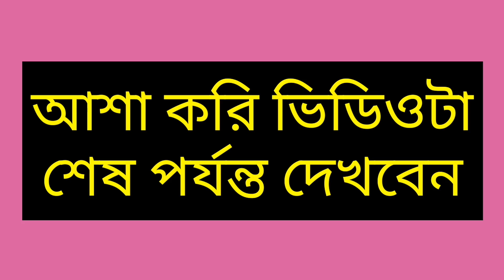Excellent Bangla Dj Dance Performance Comilla | ABC Media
ABC Media
New Entertainment YouTube Channel
ফেসবুকে আমাদের সাথে কানেক্টেটেড থাকতে আমাদের পেইজ এ লাইক দিন।

ABC Media

আমাদের এই চেনেলের সব ভিডিও আমারা নিজেরা তৈরি করে থাকি।
আমাদের নিদিষ্ট একটি ডান্স গ্রোপ আছে।
আমরা যেই কোনো আনন্দ অনুষ্ঠানে কন্টাক্ট এর মাধ্যমে ডান্স করে থাকি।
আমাদের ডান্সের কেটাগড়ি হলো
ব্রেক ডান্স, হিপহপ ডান্স, গ্রোপ ডান্স, ক্লাসিক ডান্স, রিমিক্স ডান্স সহ। আমরা সকল প্রকার ডান্স করে থাকি।
বাংলাদেশ এর যেই কোনো প্রান্ত থেকে আমাদের সাথে যোগাযোগ করতে পারে।
মোবাইল
আমরা সারা বাংলাদেশের যেই কোনো প্রান্তে অনুষ্ঠান করে থাকি।
পরিচালক
RJ Rana